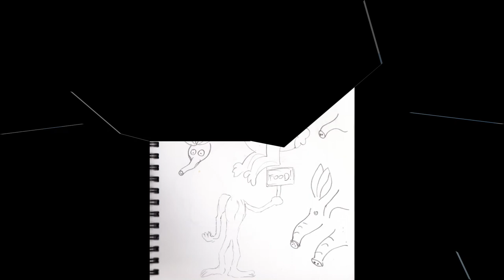Tour of my Character Drawings and Sketches | Sketchbook Tour Historical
What follows is a slide show showing most of the historical drawings of mine I could find related to characters.  The bulk of these come from my graphic design diploma and most of my character drawings are to be found in my creature and people slide shows.

Get social with me...